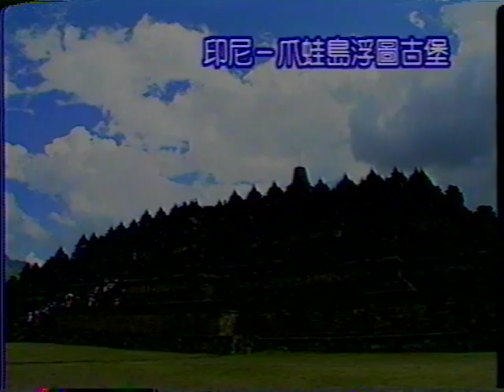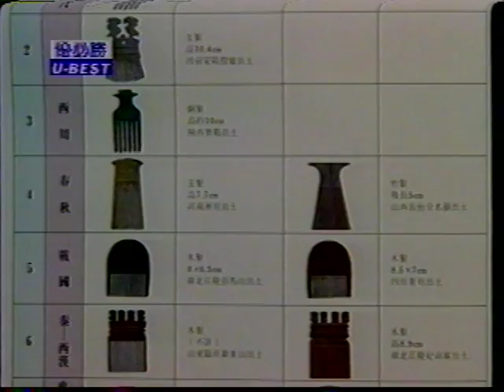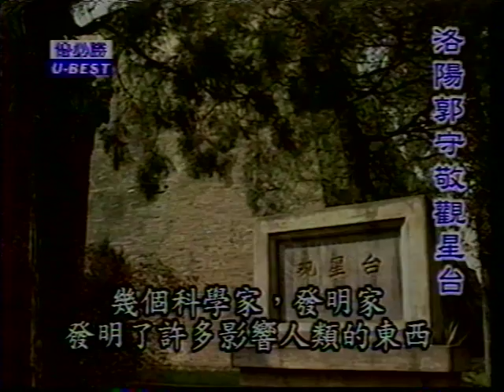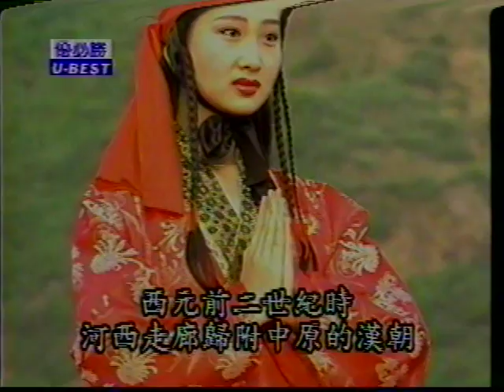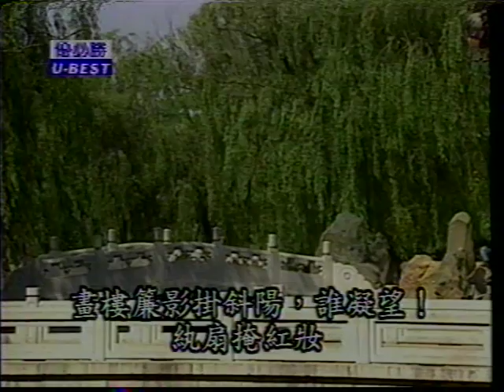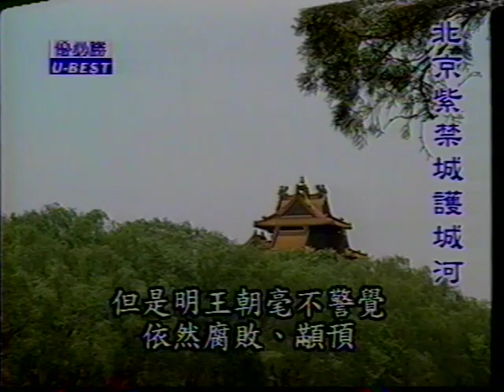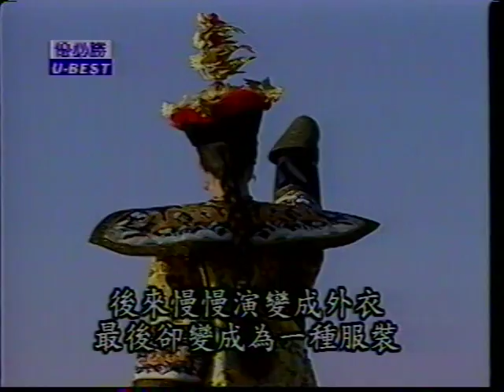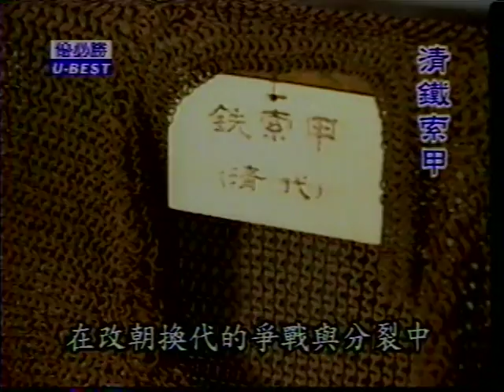中國歷代服飾 ， 第二部分 Ancient Chinese Fashion, Part II